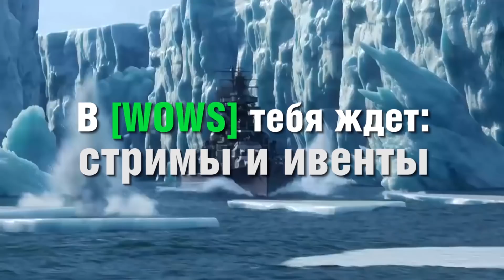Режим угнетения и др. механики полундра 😲 World of Warships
Прошерстив официальные и фанатские площадки, собрал большой дайджест ответов разработчиков которые на прошлой неделе были крайне откровенны! В этом новостном выпуске поговорим про режим угнетения, забытые механики максимального урона, новые корабли за сталь и много другого интересного!